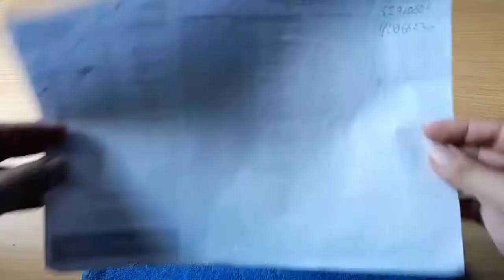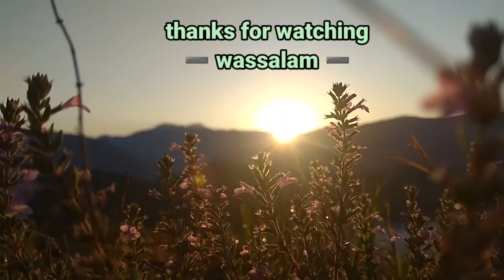Cara membuat bunga aglonema dari plastik kresek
Assalamualaikum
Hai teman teman semoga selalu dalam keadaan baik baik saja amin.
vidio Ardi Craft kali ini masih seputar bunga dari plastik kresek yaitu tutorial membuat bunga aglonema dari plastik kresek dan cat akrilik.

Semoga vidio ini bermamfaat dan menginspirasi teman teman semua